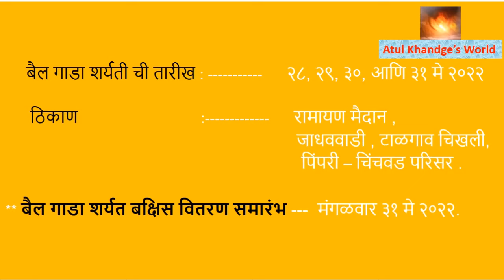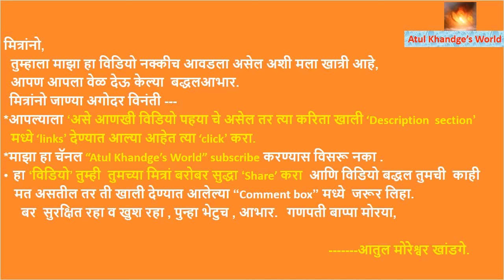भव्य 'बैल गाडा शर्यत २०२२ | पिंपरी - चिंचवड परिसर | Bullock Cart Race 2022 | Pimpri Chinchwad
मित्रांनो,  आपल्या येथील प्रसिद्ध नेते व आमदार श्री. महेश दादा लांडगे पिंपरी चिंचवड परिसरात पहिल्यांदाच भव्य 'बैल गाडा शर्यती चे आयोजन 'टाळगाव चिखली' परिसरात, PCMC, पुणे. केले आहे
प्रथम पारितोषिक आहे ---JCB .
दर्शका साठी मोफत जेवण क्रूपया तपशीलांसाठी व्हिडिओ पहा.

Friends , In Pimpri Chinchwad Area first time 'largest' 'Bullock Cart ' Race is organised by famous leader & MLA Shri. Mahesh Dada Landge in 'Talgoan Chickli' area, PCMC, Pune.
First Prize is ---JCB   for details please see the video.

# पिंपरी चिंचवड बैलगाडी शर्यत Mahesh Dada Landge Bullock Cart Race 2022 PCMC # Bullock Cart Race organised by Mahesh Dada Landge Pimpri Chinchwad पिंपरी-चिंचवड बैलगाडा शर्यत Free Food